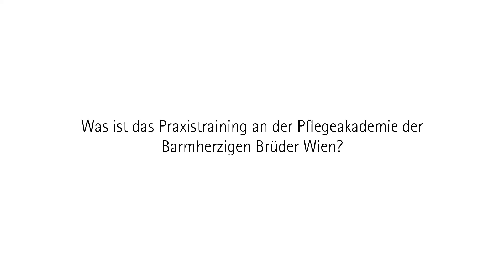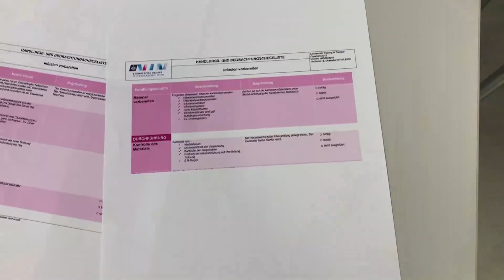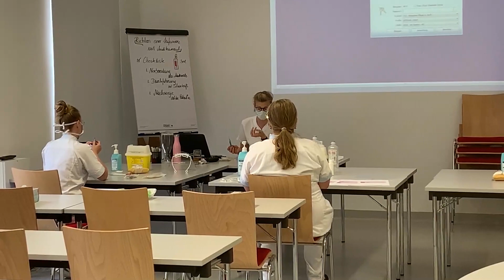Praxistraining an der Pflegeakademie der Barmherzigen Brüder Wien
Erfahrungen sammeln und das theoretisch gelernte Wissen am - wortwörtlichen - Modell umsetzen, das ist das grundlegende Ziel des Praxistrainings an der Pflegeakademie der Barmherzigen Brüder Wien. Studierende des ersten und zweiten Semesters können sich bei diesem Training ausprobieren und für die Praxis üben. Was da alles geübt wird und wie das aussieht, findest du in unserem Video! 😊💉